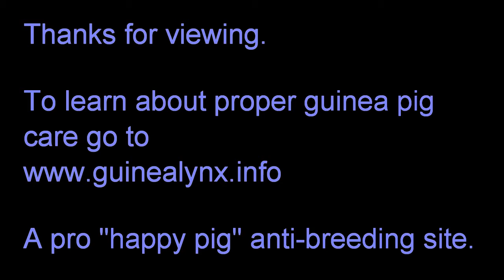Milkyway and the Hanging Poo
Neutered Boar, Milkyway, meets his harem of five sows. Unfortunately he has an embarrassing problem - a sticky poo that won't dislodge easily. ;)

Piggy stars are:
Milkyway - White boar rumbling and waddling around
Pearl - White sow, likes to groom the other pigs
Tika - Agouti sow
Ruby - Agouti and white sow
Tequiza - Cream sow
Miss Zee, aka Zelda - TSW peruvian sow with short haircut